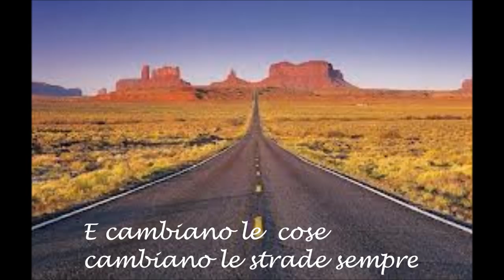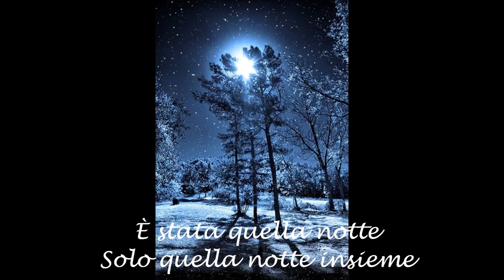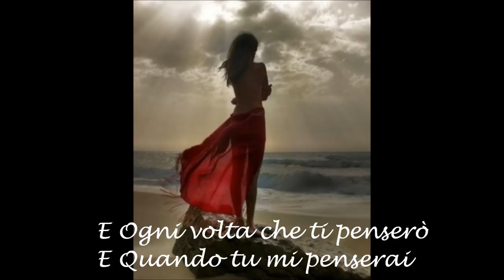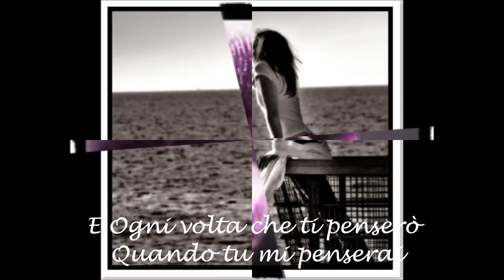ALEX BARONI - VORREI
Alex Baroni (Milano, 22/12/1966 -- Roma, 13/04/2002), è stato un cantautore italiano di musica leggera,Inizia la carriera nei primi anni '90,cantando nei locali milanesi. Diventa un apprezzato corista di artisti famosi. nel 1994,pubblica il suo primissimo album, "Fuorimetrica" ,prodotto da Eros Ramazzotti, con cui duetta nel brano "Non dimenticare Disneyland". nel 1996, è al Festival di Sanremo, come corista. Nel 1997 debutta al Festival di Sanremo come cantante, nella «Categoria Giovani», col brano "Cambiare": Vince il premio come miglior voce del Festival, premiato dalla giuria di qualità, presieduta da Luciano Pavarotti, e il brano vince il «Premio Volare», intitolato a Domenico Modugno (la canzone viene premiata come migliore canzone del Festival), esce il primo album con il nome d'arte, Alex Baroni, contenente, oltre a "Cambiare", "Male che fa male", "Scrivi qualcosa per me", "Ce la farò", "La voce della luna", e "In My Life", collabora alla versione italiana della colonna sonora realizzata per il film d'animazione della Walt Disney, Hercules, in cui dà la voce all'Ercole adolescente, cantando "Posso farcela", è presente al «Premio Città di Recanati» ("Musicultura"), dove canta con un'altra giovane cantante emergente. Nel 1998, partecipa al Festival di Sanremo, nei "BIG"con il brano "Sei tu o lei (Quello che voglio)",poi è la volta di Sanremo Top, nel maggio 1998, da dove parte per il nuovo tour dal vivo che, per tutta l'estate, lo vedrà cantare nei maggiori centri della penisola, con un gruppo di musicisti di prestigio. Ad agosto, nel corso della tournée, l'artista parteciperà, vincendo, al Sopot Festival, la rassegna musicale comunitaria ospitata dalla Polonia. A settembre, sulla scia dei recenti successi esteri, esce, in vari paesi europei (tra cui Paesi Bassi, Germania, Svizzera e, naturalmente, Polonia), il disco internazionale "Onde", diventato il suo più grande successo fuori dai confini italiani. Nel 1999, a febbraio, viene premiato in Campidoglio con l'«Oscar dei Giovani 1998». Il tour per l'album "Quello che voglio" viene prolungato di alcune date, e si conclude con una serata speciale al Memphis Belle di Roma. Inoltre, partecipa al CD postumo di Ivan Graziani, Per sempre Ivan, nel quale canta, con Umberto Tozzi, la canzone "È stato un viaggio (Vita)", il cui testo è di Renato Zero e la musica dello stesso Ivan Graziani, a settembre, esce  il singolo, "Pavimento liquido", che anticipa la pubblicazione del terzo album "Ultimamente" , che esce il 24 settembre e vede, la collaborazione letteraria di Renato Zero, che firma il testo del brano "E il cielo mi prese con sé", che si rivelerà, qualche anno dopo, tristemente profetico. Collabora alla stesura di "È la verità",  dell'album "Girasole" di Giorgia, nel 1999, di "Prima di domani", dell'album "Senza ali" del 2001, mentre Giorgia restituirà il favore al compagno, collaborando al testo "Fuori dalla mia finestra", uno dei pezzi di "Ultimamente".
Il 19 marzo 2002 Alex Baroni è vittima di un incidente stradale a Roma, mentre sta percorrendo in moto si scontra con un'auto che sta facendo un'inversione di marcia in un punto dove la manovra è vietata, viene sbalzato dal mezzo ed è investito da una seconda auto che sta sopraggiungendo a forte velocità. Le sue condizioni appaiono subito gravissime. Viene ricoverato all'ospedale Santo Spirito di Roma, dove muore il 13 aprile, dopo tre settimane di coma; aveva trentacinque anni. In autunno, esce postuma "Semplicemente" (nota come Semplicemente Alex Baroni), che contiene "Onde", "Cambiare" e "Sei tu o lei (Quello che voglio)", anche tre brani inediti, che avrebbero dovuto far parte dell'album al quale stava lavorando nella "Primavera della sua vita" . Dei tre nuovi pezzi, "La distanza di un amore", "Speriamo" e "Binario 4", il primo viene utilizzato per promuovere l'intero album, che diventerà, in breve tempo, l'album più venduto del cantante. Il 15 ottobre del 2004, esce C'è di più, un intero album di inediti scritti e interpretati tra il 1998 ed il 2002. Il 16 novembre 2006 esce un CD tributo, intitolato Alex-Tributo ad Alex Baroni, un omaggio di molti dei suoi amici musicisti e coristi, con fini totalmente no profit e di beneficenza. I proventi della vendita vengono devoluti al «Comitato Alex Baroni». A fine maggio del 2007, esce la doppia raccolta "Alex Baroni Collection", contenente i tre inediti ("La vita è un dado", "Vorrei" e  "Sei la sola che vorrei", cover di "Another Star", un pezzo di Stevie Wonder).
Nel 2002 e nel 2003, Giorgia, ex fidanzata ed amica di Alex Baroni scrive delle canzoni dedicate ad Alex "Marzo","Gocce di memoria"(che parla del suo intenso amore nei confronti di Alex e della loro relazione spezzata a causa della morte improvvisa),"Per sempre","L'eternità" e "Parlo con te".